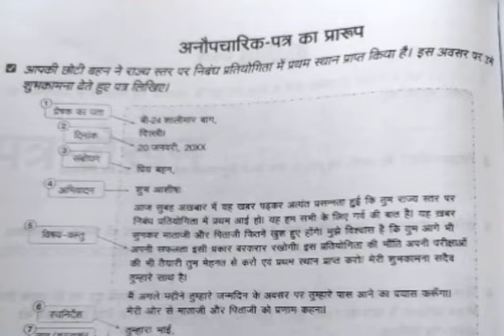SRI PARASAKTHI VIDYALAYA CBSE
8 HINDI 2 LANGUAGE
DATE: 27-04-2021